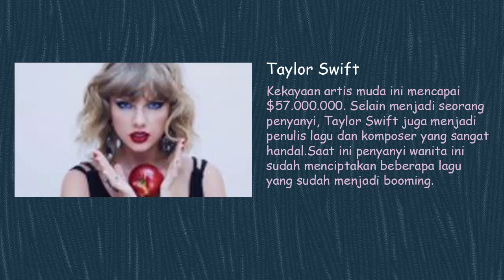5 Artis Terkaya di Indonesia